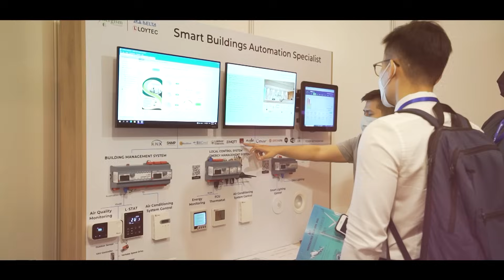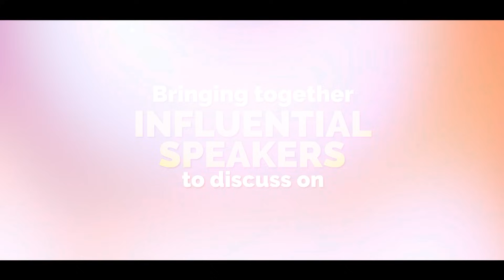The region’s most anticipated Engineering and ACMV & R Exhibition and Conference is back!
ENGINEER & MARVEX – The region’s most anticipated Engineering and ACMV & R exhibition and conference is back!

𝗝𝗼𝗶𝗻 𝘂𝘀 𝗳𝗼𝗿 𝟰 𝗱𝗮𝘆𝘀 𝗼𝗳 𝗲𝘅𝗰𝗶𝘁𝗶𝗻𝗴 𝗮𝗰𝘁𝗶𝘃𝗶𝘁𝗶𝗲𝘀!
✅ Dive into the future with the latest products, solutions, and tech showcased by 200+ brands from 11 countries and regions.
✅ Gain valuable insights from Malaysia's Largest Engineering Symposium & Conference: ESG-themed IEM Convention and ASHRAE Malaysia Conference.
✅ BEM CPD Hours applicable* Talks and Conferences.
✅ Expand your network with a host of industry stakeholders.
✅ Witness award-winning products and innovation at its best at our Excellence Award showcase.
Calling all industry professionals – M&E and C&S engineers, ACMV & R contractors, facility managers, system integrators, urban planners, and more. Shape the future of engineering and ACMV & R at ENGINEER & MARVEX 2023.

🕘 10AM - 6PM
📍 KL Convention Centre, Malaysia